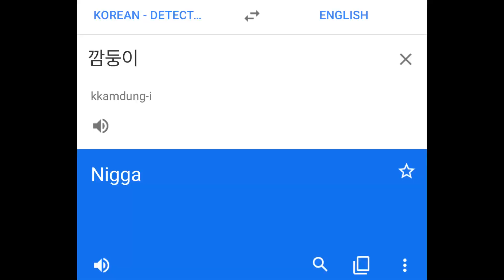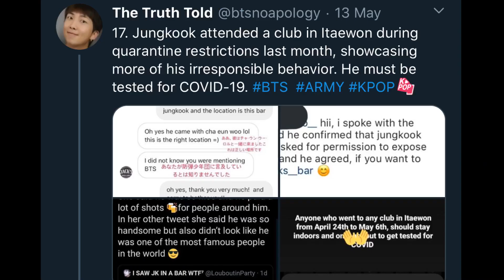bts being racist, misogynistic & problematic for 2 minutes straight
this has only about 50% of the problematic things they’ve done. these are from 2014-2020. if u have any questions/ need me to clear stuff up just comment. i was lazy w the editing lmfao i didnt feel like spending much time on making a video about them. most of these things they have not apologized for. this is not a hste video for bts, just a video to show that they’re not the perfect unproblematic angels their stans often claim them to be